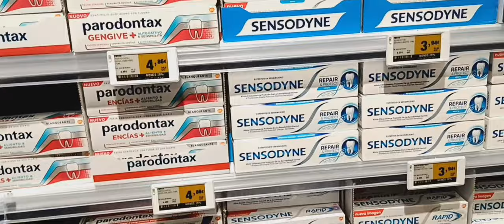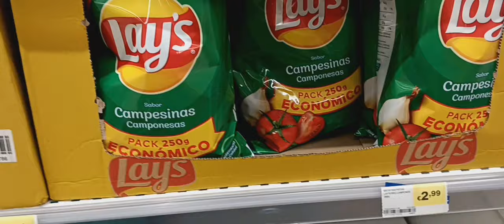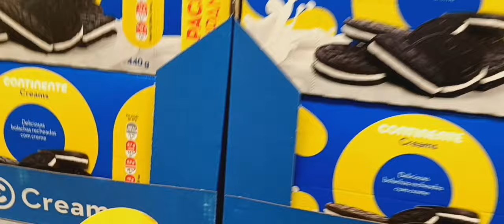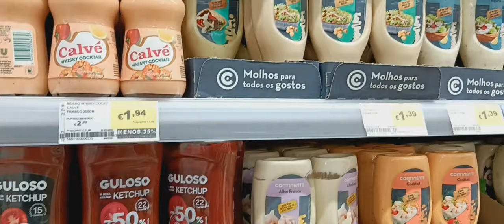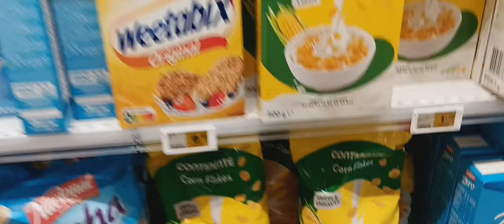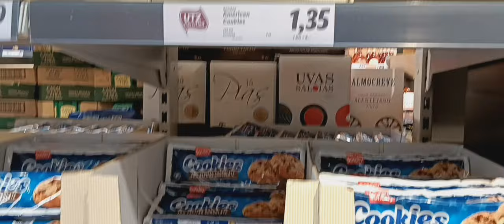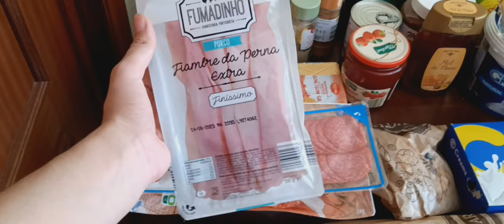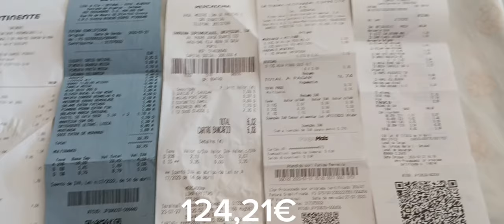Compras no mercado em Portugal 2023